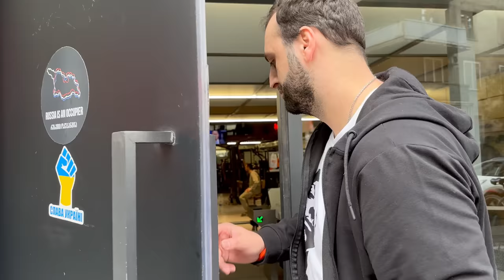ჩემი ერთი ჩვეულებრივი დღე! VLOG #4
║👴🏻 Pa Pa - 8 833 RUB
║🤑 Ramaz Tbiliski - 6 180 RUB
║👴 სტაჟიანი მაყურებელი - 5 837 RUB
║🔋🐙 კაბისა/ოქტოპუსი - 4 337  RUB
║🐺 SPACEWOLF - 3 950 RUB
║🇵🇱 BIG-PoLsKi/პოლსკი - 3 914 RUB